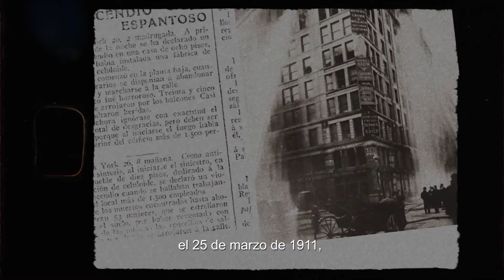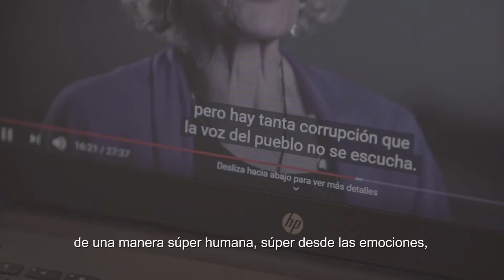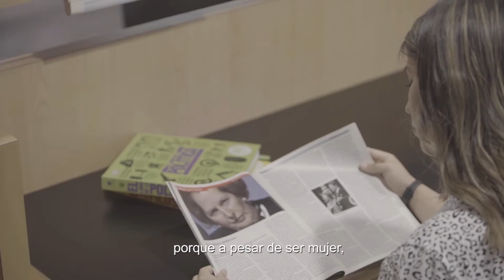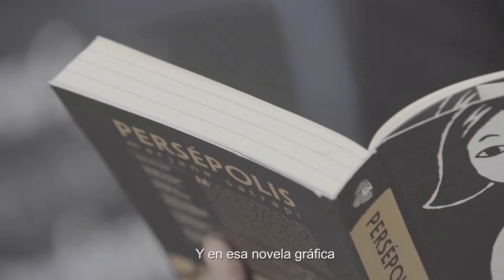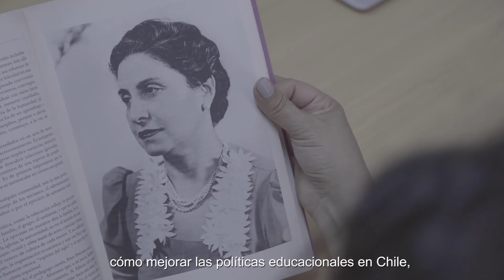HumanidadesUDD conmemora el Día de la Mujer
Instituto de Humanidades